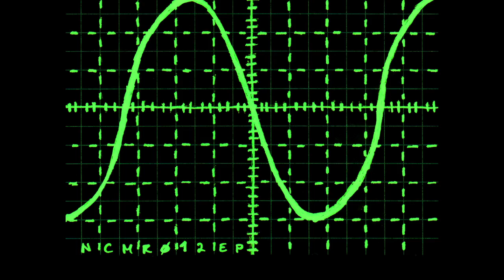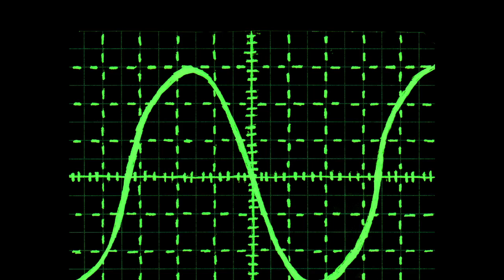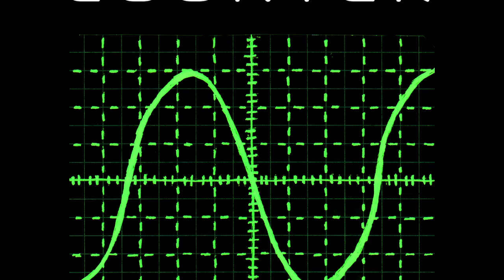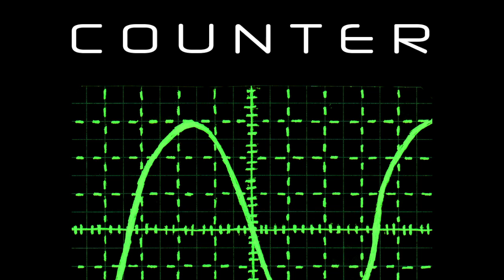Nikolozi - Counter (Nort Remix)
Taken from the "Counter" remix EP by Nikolozi (NCMR012EP) - also includes mixes by Nikolozi, Absolute Value & bLazem, Juan Tellez and nsu.